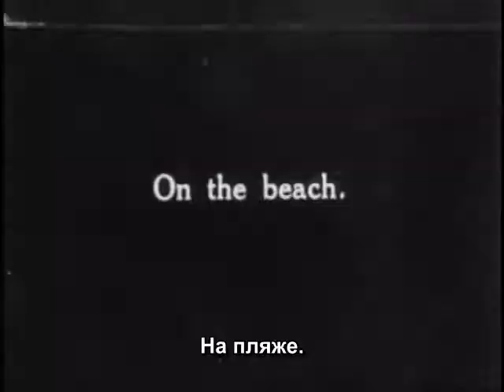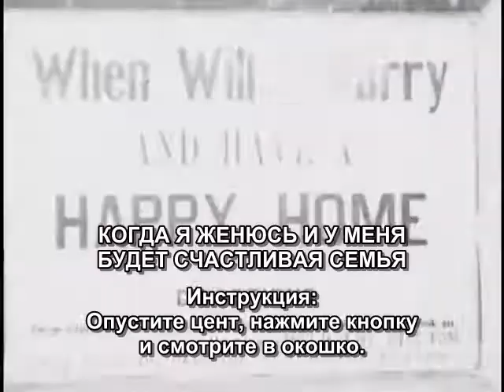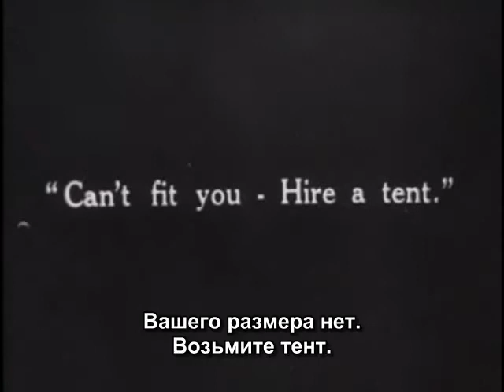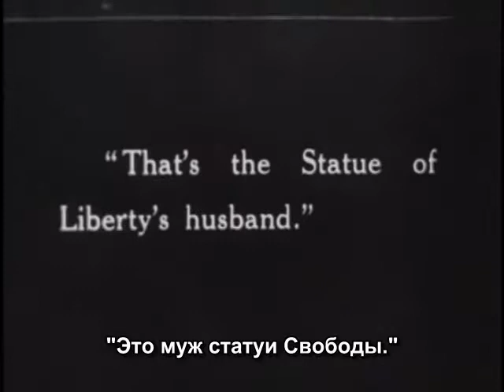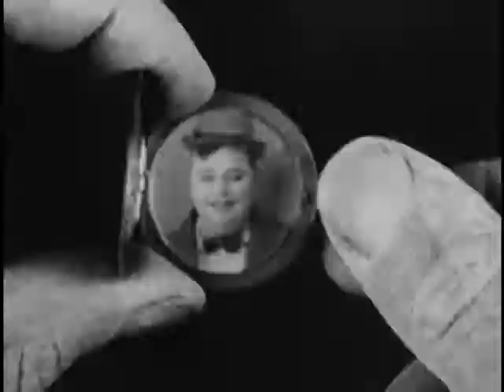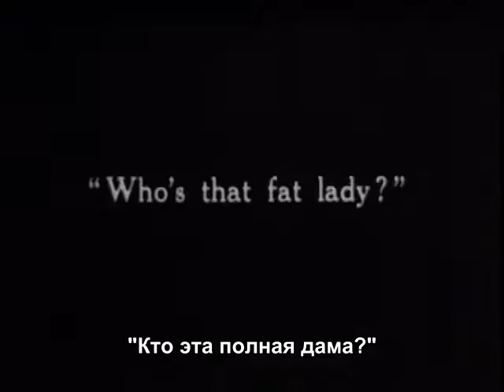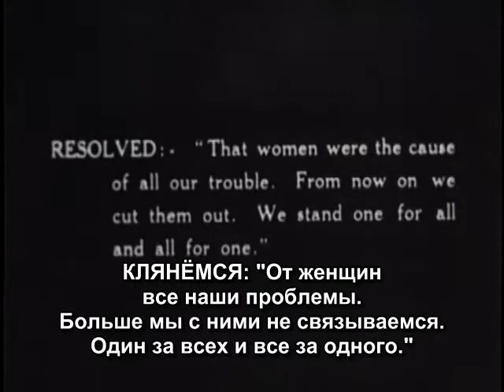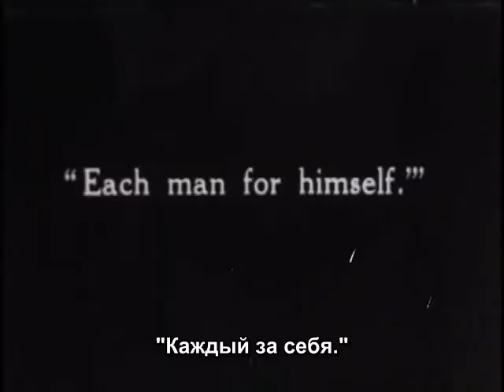Coney Island (1917) Starring Roscoe Arbuckle and Buster Keaton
Roscoe tries to dump his wife so he can enjoy the beach attractions. Buster arrives with Alice who is taken away from him by Al who loses her to Roscoe. Bathing beauties and Keystone Kops abound.

Description Source: IMDb